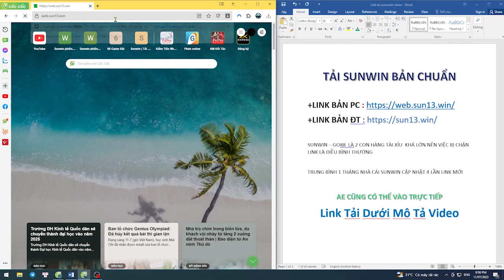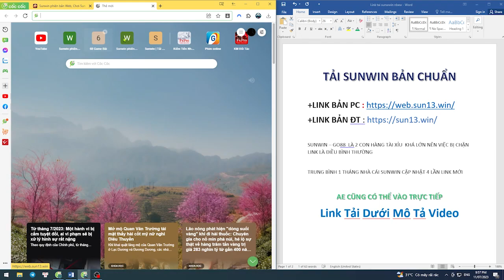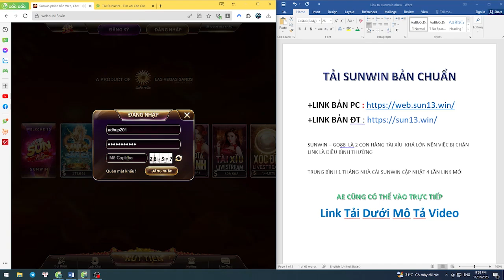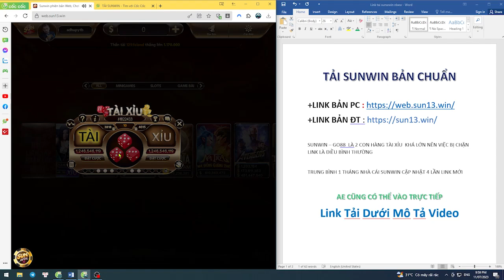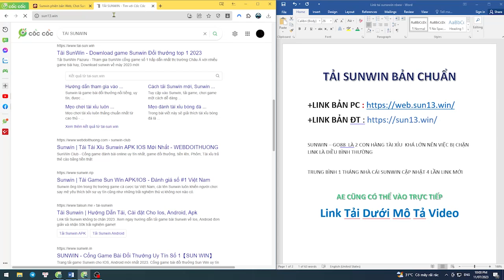tải sunwin | cập nhật link tải sunwin mới nhất ngày 12/07/2023